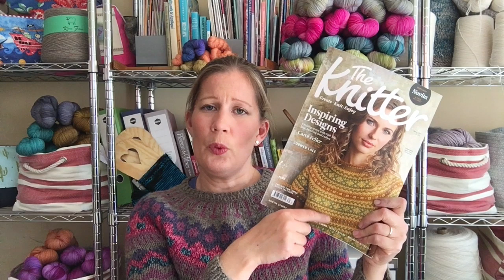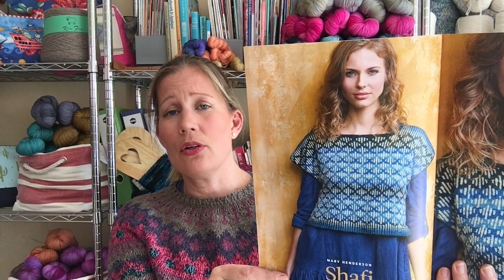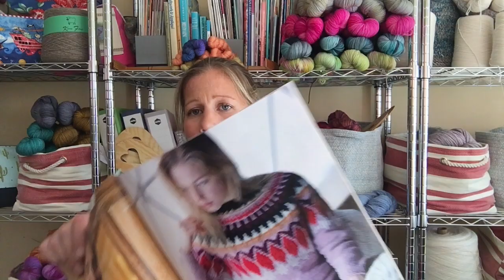Rose Hip Knits Podcast - Episode 99 'Baby chicks'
Welcome to Episode 99 of my knitting and hand dyeing podcast!
In this episode I share finished knitting projects, knitting I am currently working on and some yarn dyeing that I have been doing. I have a new knitting magazine to show and I mention plans for the upcoming 100th episode. And there is video of new baby chicks! Please join me for some relaxing fibre filled time in my studio!

You can find me as @rosehipchick on Instagram and all my knitting projects with details can be found on Ravelry

If you are not on Ravelry and would like to know any details about any of the things I am making please comment or send me the question privately.

My hand dyed yarn can be found in my Etsy shop

/Hanna